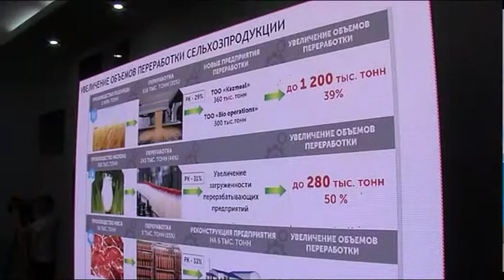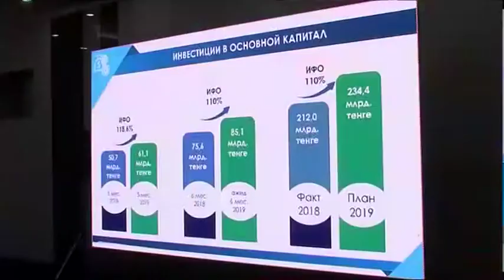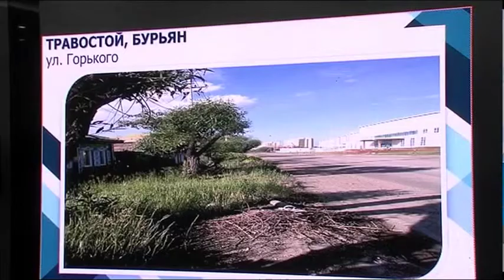Облыстық әкімдіктің отырысы өтті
Бүгін облыстық әкімдіктің кезекті отырысы өтті. Алқалы жиында өңірдің қаңтар-мамыр айлары аралығындағы әлеуметтік-экономикалық даму көрсеткіші сөз болды. Мемлекет басшысы Қасым-Жомарт Тоқаевтың елді өркендетуге арнаған 10 бағыты төңірегінде де әңгіме өрбіді. Және Петропавлды абаттандыру жайы қаузалды. Тақырыпты әріптесім Байболат Бектемірұлы сабақтайды.